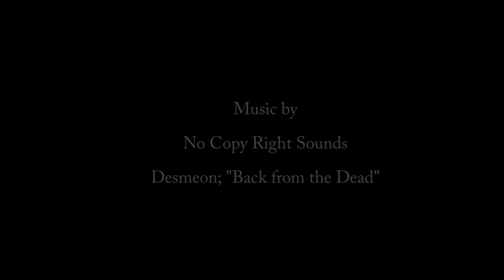Monsters and Mysteries in America and Unsolved Review